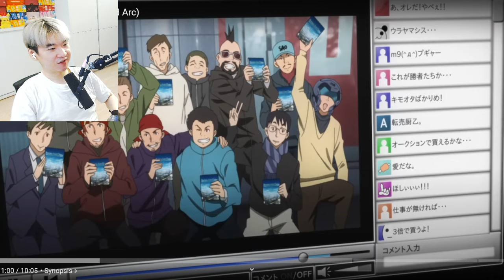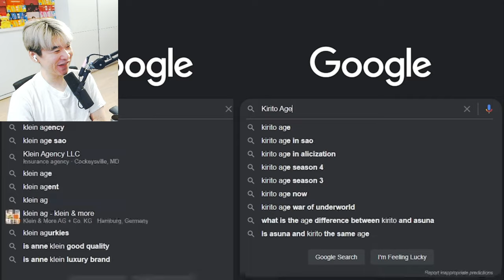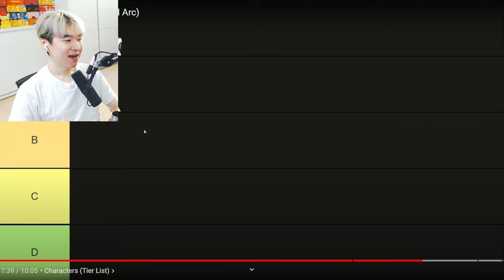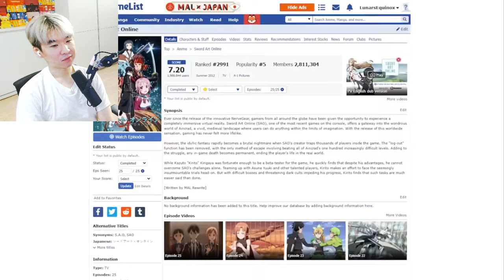Honest Review Of Sword Art Online (Aincrad Arc) | Reacting to LunarEquinox